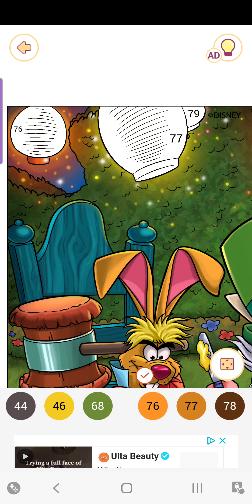"Happy Color Game"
Disney: Alice in wonderland- white rabbit and the mad hatter